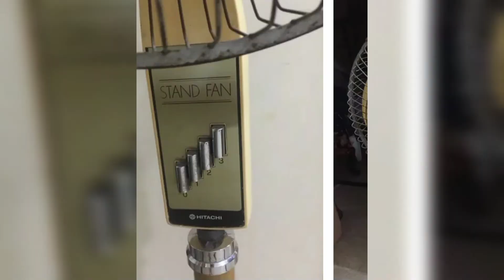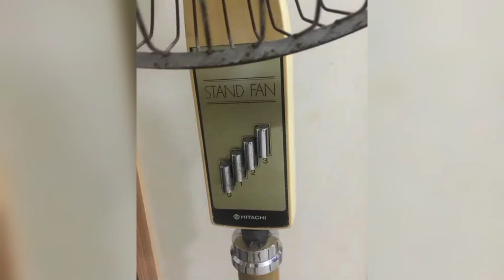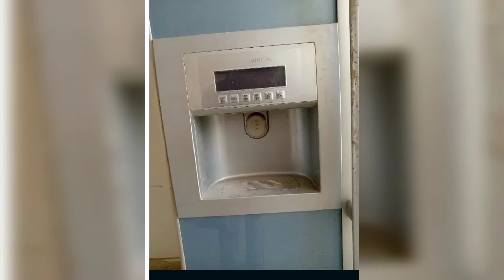second hand electronic Fridge Cooler oven Cooking Range cheap Price in Pakistan Daily offer